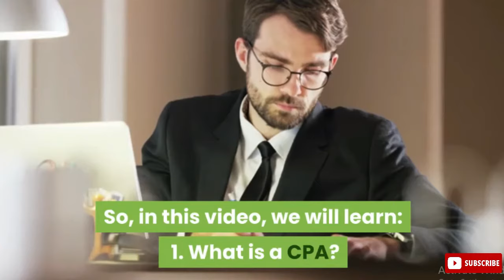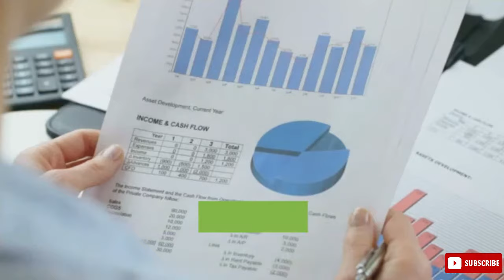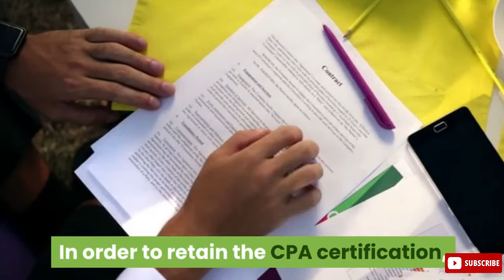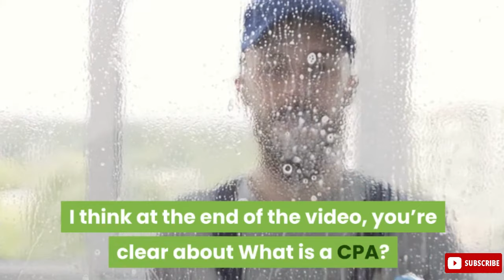What is a CPA? and How to become a CPA (Certified Public Accountant)?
If you want to learn accounting easy and simple way you are in the right place.
So, in this video, we will learn:
1. What is a CPA?
2. How to Become a CPA?
3. What are the 4 CPA Exams?
So, Today’s video is very important for those who want to what is a CPA? And how to become a CPA?

Don’t skip, please watch this video from start to end otherwise you will not be able to know how to become a CPA?

What is a CPA?
A Certified Public Accountant (CPA) is a person who is professional in accounting and tax matters, who has passed the Uniform CPA exam, and also meets the requirements of additional state certification and experience.

A CPA can independently provide services on accounting and tax matters to individuals or businesses. He or she may serve the individual or business internally or through a specialized accounting firm.

In many English-speaking countries, Certified Public Accountant (CPA) is the designation of professional accountants. In other English-speaking countries, it is usually similar to the title of a chartered accountant.

In the USA, the CPA is a certification to provide the public with accounting services. This is granted for service in that state by any of the 50 states.

How to Become a CPA?

The applicant must sit for and pass the Uniform Certified Public Accountant Examination formed by the American Institute of Certified Public Accountants (AICPA) and administered by the National Association of State Boards of Accountancy (NASBA) to become a CPA in the USA.
Eligibility to sit for the Uniform CPA Exam shall be decided by individual accounting boards of the State.

Many states have implemented what is known as the "150-hour rule" (150 college semester units or the equivalent) which typically requires an additional year of education beyond a standard 4-year college degree or a master's degree.

After that, you need to pass the Uniform CPA exam and get full-time work experience under the licensed CPA (up to 2 years depending on your state).
In order to retain the CPA certification, CPAs must complete a minimum number of Continuing Professional Education (CPE) courses.

What are the 4 CPA Exams?

The Uniform CPA Exam consists of:
1. Auditing and Attestation (AUD),
2. Financial Accounting and Reporting (FAR),
3. Regulation (REG), and
4. Business Environment Concepts (BEC).

A total of almost 14 hours of CPA examination also includes writing skills, MCQ, and case studies. Within 18 months you need to pass all four sections, obtaining a minimum score of 75 on each section.

I think at the end of the video, you’re clear about  What is a CPA? How to Become a CPA? And what are the 4 CPA Exams?